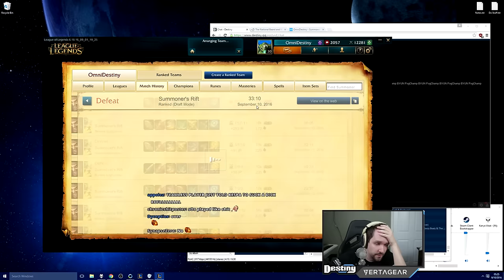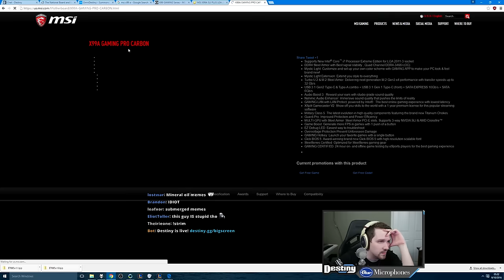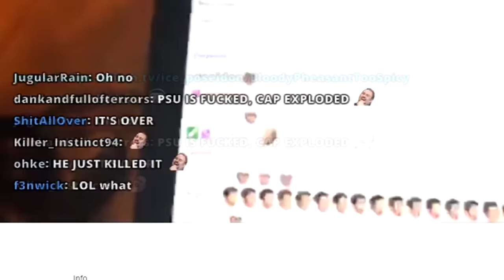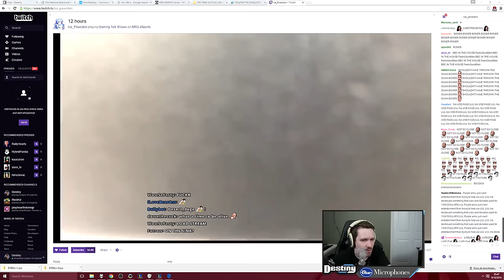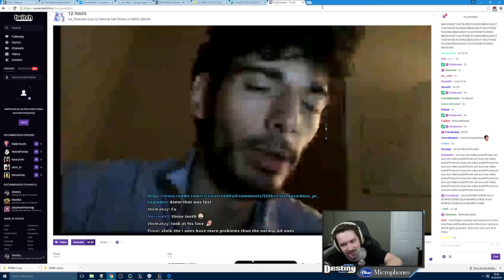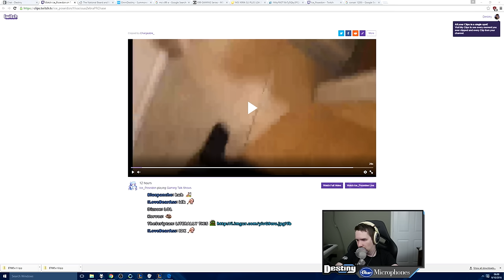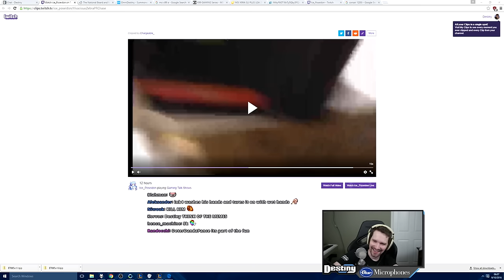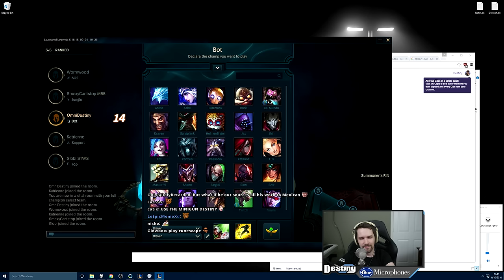Helping Ice Poseidon - part 4 - Ice blows up his other PC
In the final installment of the Ice Poseidon Tech Support Saga, Ice ends up blowing up the PSU on the second (and only other PC) he has.